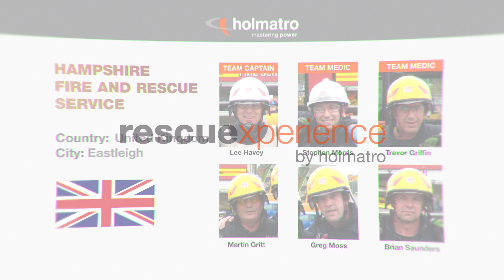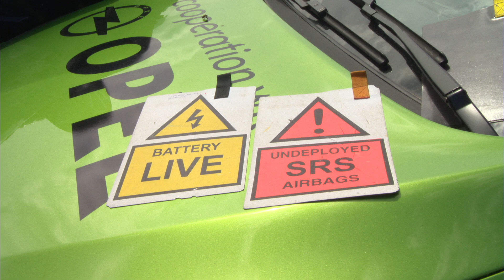Holmatro Rescue Experience - Hampshire Fire and Rescue Service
Holmatro Rescue Experience - Interschutz 2015: Day 1 - Team 2
Hampshire Fire and Rescue Service from the UK showing their skills during the € 35,000 EXTRICATION CHALLENGE at the Interschutz 2015 in Hannover, Germany.